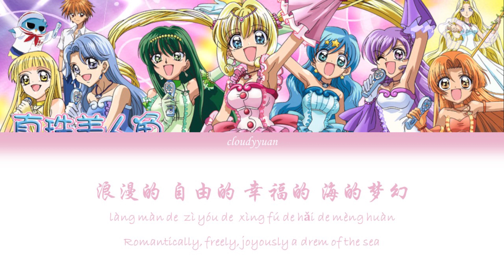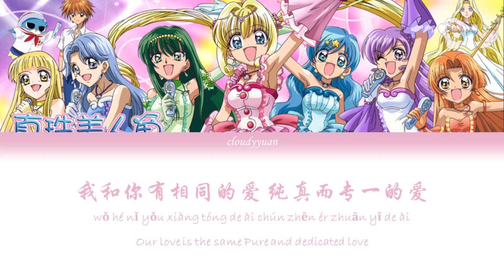Mermaid Melody (真珠美人鱼) - Treasure Box of Love (爱的百宝箱) Lyrics 歌词 (Chinese/Pin Yin/English)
ALL RIGHTS ADMINISTERED by PONYCANYON

O. Artist: 中田あすみ(七海るちあ)
Song: 大事な宝箱
Album: 太陽の楽園～Promised Land～ (ぴちぴちピッチオープニングテーマ)